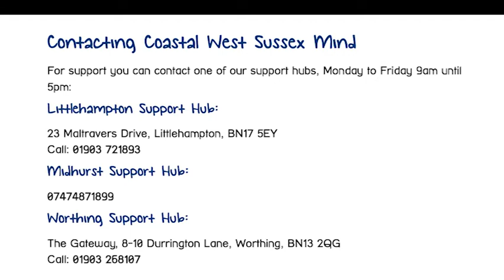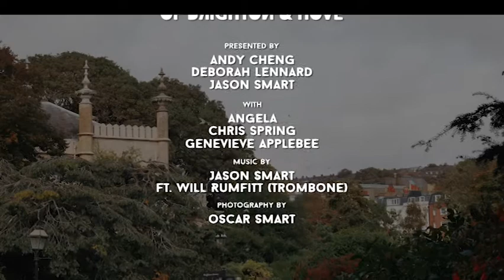The People's Republic of Brighton and Hove: Episode 4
BTN-VOT-17-117PGM-MA-A